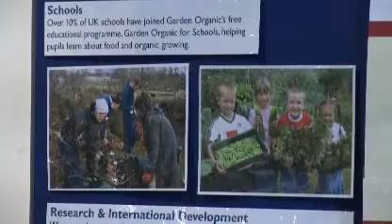Britain's Got Organic Talent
Seeds of Change is  looking for three future stars of the organic industry, who it will fund to take a newly created work-based diploma in Organic Horticulture Production, alongside full time employment at leading organic charity, Garden Organic.  The lucky three Seeds of Change Apprentices will be some of the first people in the country to sit this Government recognised course and learn all aspects of organic horticulture, from planning through to harvesting, and tending productive and ornamental plantings.